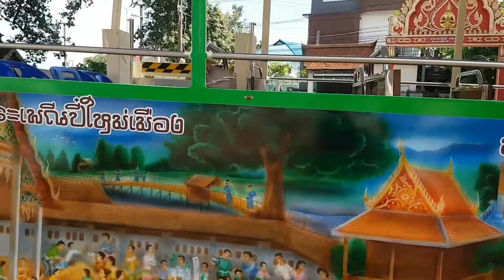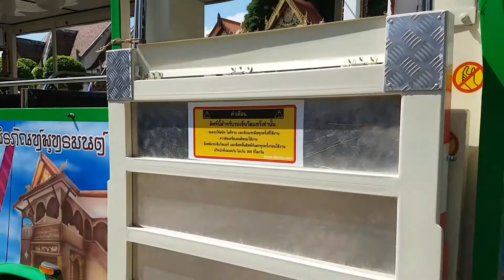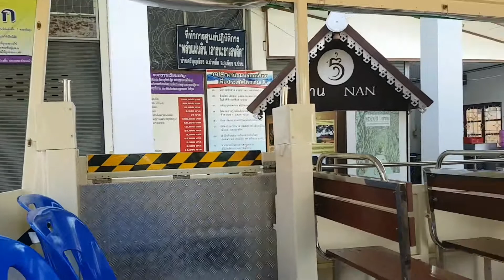รถรางนำเที่ยวแบบมีวีลแชร์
รถรางนำเที่ยวแบบมีวีลแชร์  ที่วัดศรีบุญเรือง น่าน